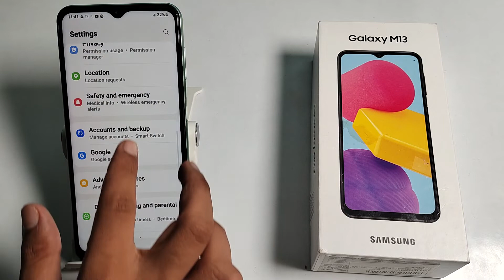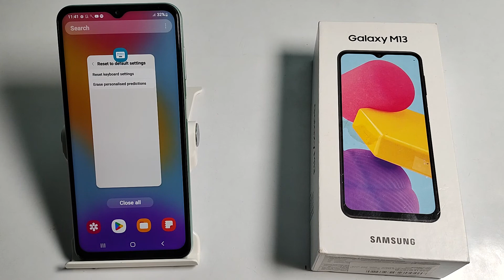how to solve keyboard hanging problem in samsung galaxy M13, keyboard hanging problem solve kaise ka